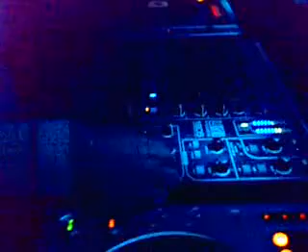Max Demand @ Novisad, Club Avantgarde